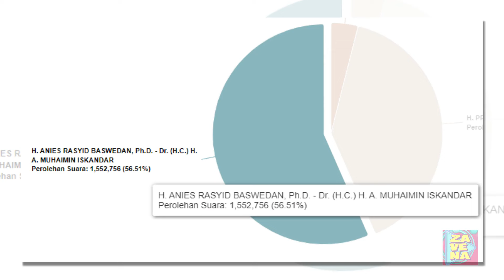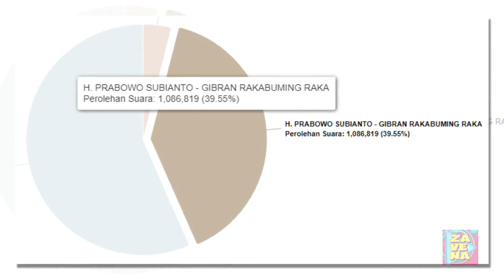Real Count KPU Nyaris 100 Persen di Sumbar: Anies Unggul Banyak dari Prabowo dan Ganjar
Komisi Pemilihan Umum (KPU) masih terus melakukan pembaruan suara pasca Pemilihan Presiden atau Pilpres 2024.

Hingga saat ini real count KPU untuk Pilpres 2024 di Sumatera Barat (Sumbar) mencapai 91,28 persen.